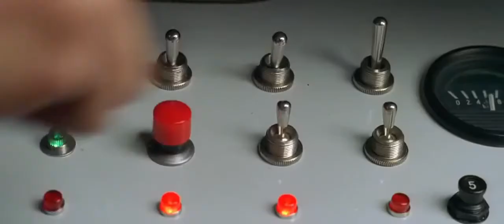Taxi(1998) Havalimanına gezi Kısım(1-3)Türkçe Altyazılı